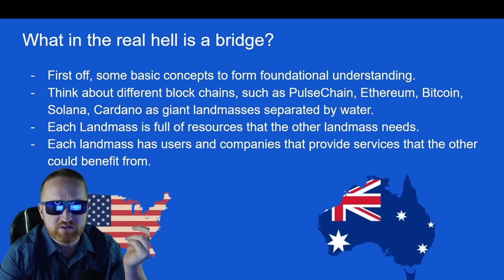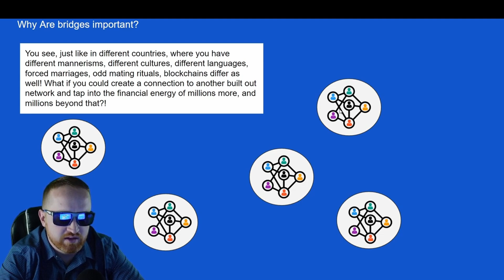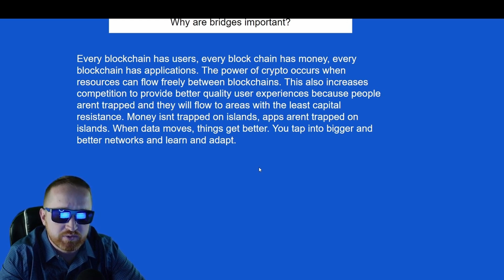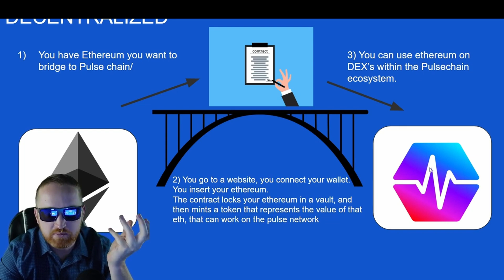Uncovering the Mystery of Crypto Bridges - What They Are & Why You Should Care!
In this video, we'll be exploring the concept of bridges and how they work. We'll be using the pulseramp as an example, and we'll be looking at how it is used to create a pulse chain bridge.

If you're new to the world of crypto and want to learn more about bridges and how they work, then this video is for you! By the end of this video, you'll have a basic understanding of how bridges work and how they can be used to create a pulse chain!
Pulseramp.com